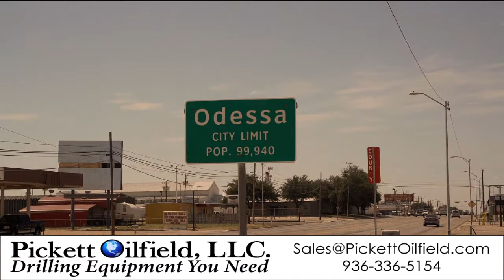Midland Odessa Texas Oilfield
Midland Odessa Texas Oilfield. Footage of West Texas Oil field. Beautiful pictures of the West Texas landscape, and video footage of the Oilfield there. West Texas. Midland Texas Oilfield.